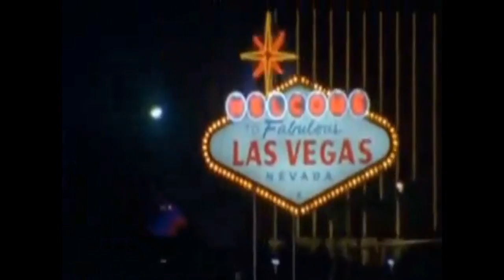Tupac Tribute Part 2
Tupac Tribute Part 2  I hope that you have enjoyed both parts of my Tupac Tribute. R.I.P. Tupac Amaru Shakur 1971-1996